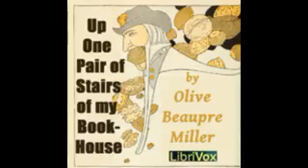63 63 The Feast of Tabernacles The First Thanksgiving Festival Adapted from the Bible Up One Pair